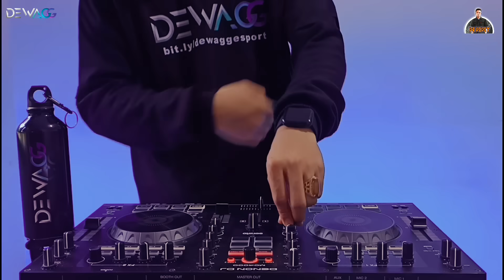DJ TAK BISA KU LUPA SAAT SAAT INDAH BERSAMAMU - MAAFKAN AKU TIKTOK VIRAL REMIX FULL BASS 2022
Hallo Bosku Dukung Terus Channel ini Ya

Judul : Maafkan Aku (Lupakan Aku)
Artis : The Orion
Remixer : DJ DIDIT Ft. Editra Tamba

🎶 Lirik Lagu Maafkan Aku 🎶

Tak bisa kulupa saat-saat indah bersama mu
Semua cerita mungkin kini hanya tinggal kenangan
Ku harus pergi meninggalkanmu di dalam sepiku
Bukan inginku tuk menyakiti perasaanmu

Maafkan aku tak bisa menunggu hatimu
Lupakan saja diriku untuk selama-lamanya
Kuharus pergi meninggalkanmu di dalam sepiku
Maafkan aku

Tidurlah sayangku Mentari tlah menunggu
Sambutlah pagi nanti dengan hati tersenyum
Bermimpilah cinta dengan segenap rasa
Kini tibalah saatnya kita harus berpisah

dj tak bisa ku lupa saat saat indah bersamamu
dj tak bisa ku lupa saat saat indah bersamamu tiktok
dj tak bisa kulupa
dj maafkan aku
dj maafkan aku enda
dj maafkan aku tiktok
dj maafkan aku remix